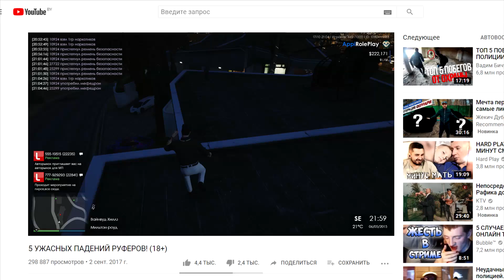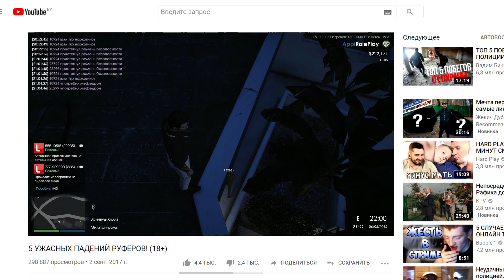DIAMOND RP GTA 5 | ЧИКИБАМБОНИ